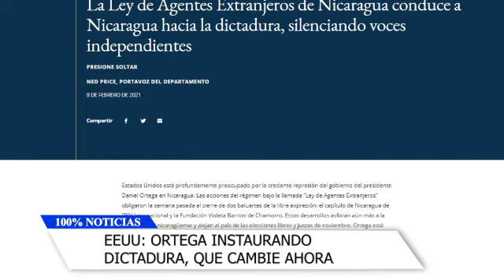EEUU: ORTEGA INSTAURANDO DICTADURA, QUE CAMBIE AHORA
Para el Departamento de Estado "estos acontecimientos sofocan aún más a la sociedad civil nicaragüense y alejan aún más al país de la realización de elecciones libres y justas en noviembre. Ortega está llevando al país a una dictadura, lo que aislará más a su régimen de la comunidad internacional. La administración Biden tiene el compromiso de apoyar al pueblo de Nicaragua y su demanda de democracia. Estamos enfocados en empoderar a la sociedad civil y mejorar el respeto a los derechos humanos. Instamos al Presidente Ortega a que cambie de rumbo ahora".

💻 Noticias de Nicaragua | Noticias de Nicaragua hoy | Nicaragua noticias